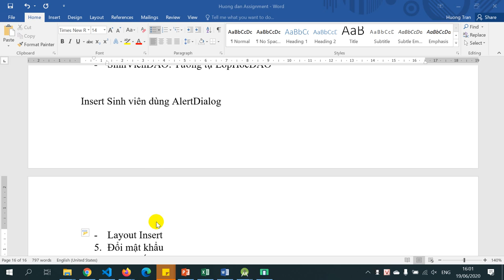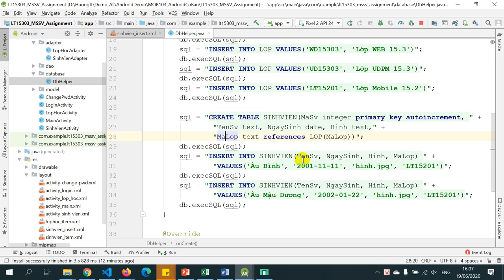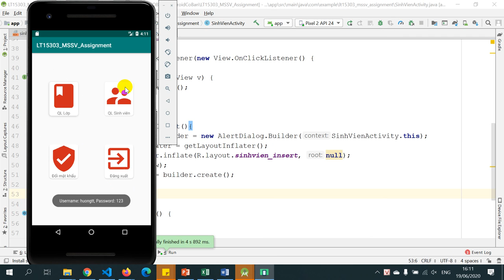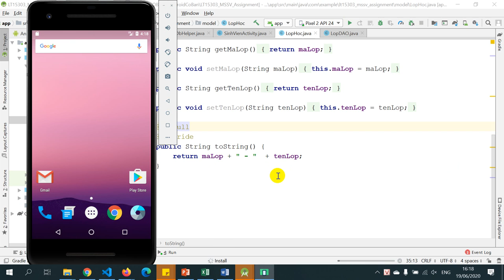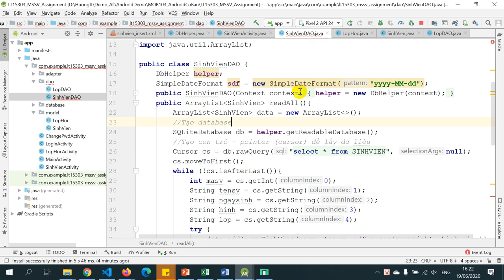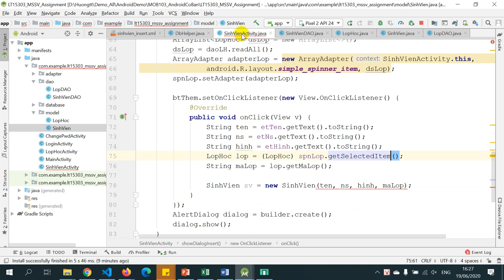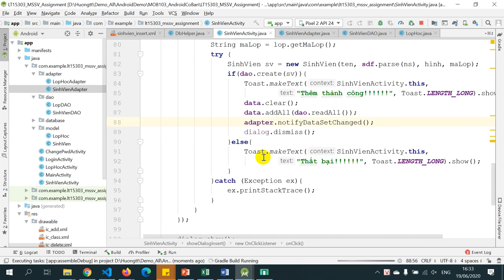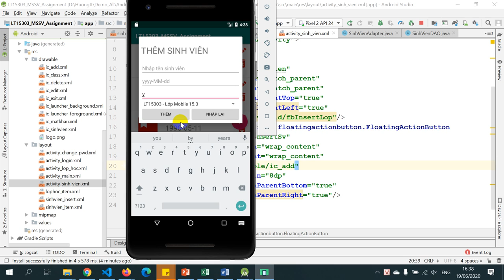LT15303 HuongdanAss p3